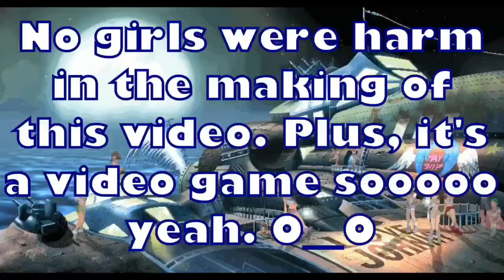Trust me, I’m a doctor...-Guilty Gear XRD Gameplay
Got fan arts? Make sure to let me know on my Twitter or Instagram to be featured on one of my videos~ ^^

Friends in vid:

Christian

Outro art by Yours truly~ 0-0)/

Bye bye~! ^^